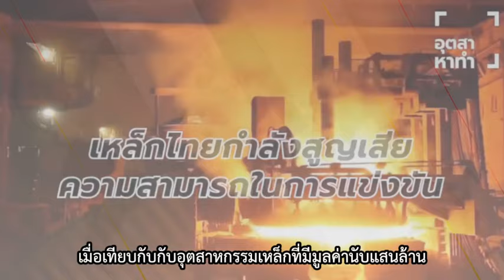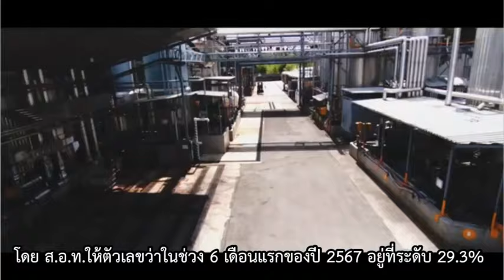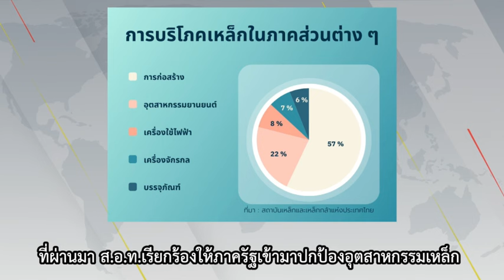"เหล็กจีน" ทุ่มตลาด "เหล็กไทย" ไม่รอด หยุดกิจการ-ขาดทุนหนัก : ผู้จัดการสุดสัปดาห์